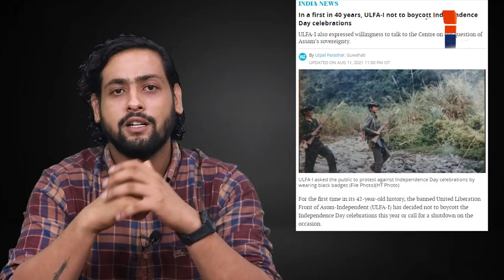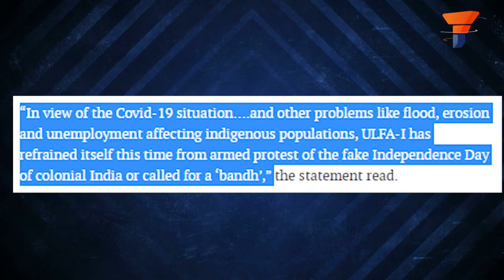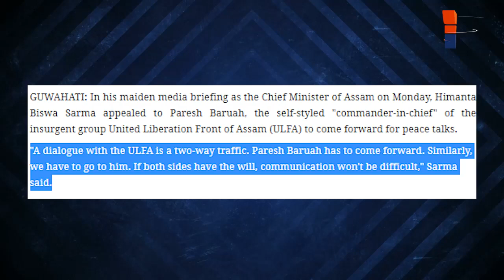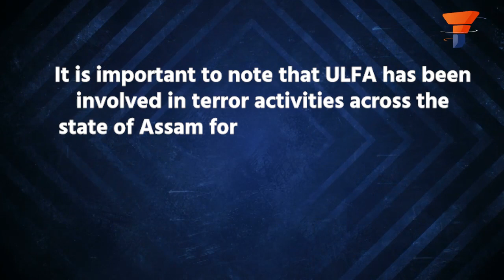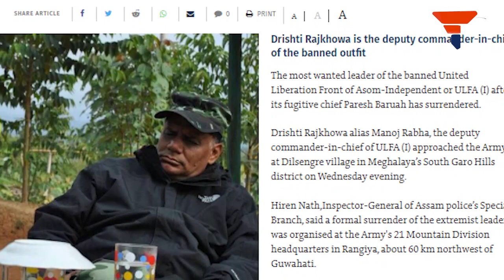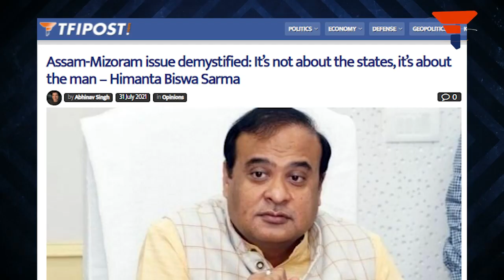After Himanta’s ‘warning’, ULFA now abandons 40 years long Independence Day boycott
The anti-talk and violent faction of the banned insurgent outfit United Liberation Front of Asom- Independent or ULFA-I led by Paresh Baruah has decided not to boycott Independence Day celebrations this year. The decision breaks the 42-year old cycle of the insurgent group of boycotting the national festivals of the country and indulging in violence on those days.